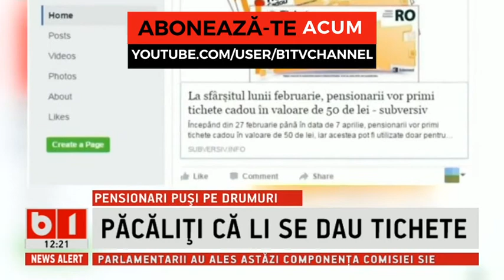PENSIONARI PACALITI CA LI SE DAU TICHETE GRATUITE